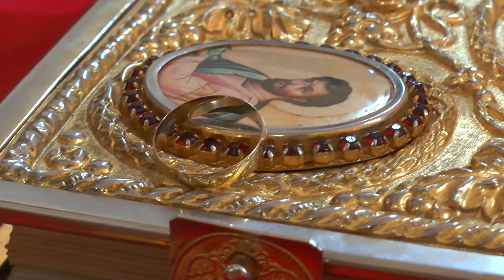Kristina i Nemanja - Venčanje, Aranđelovac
Foto i Video by
Foto S Sopot - 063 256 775